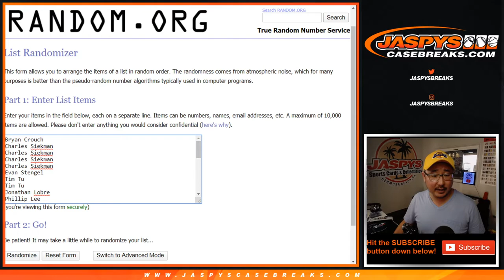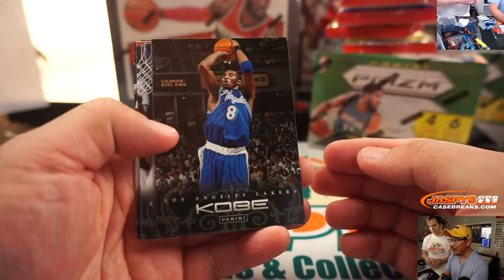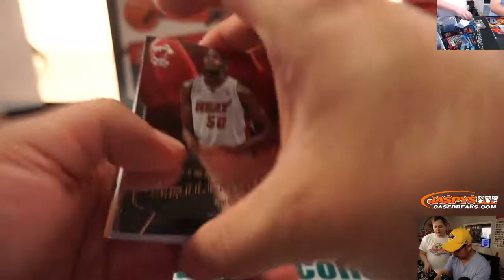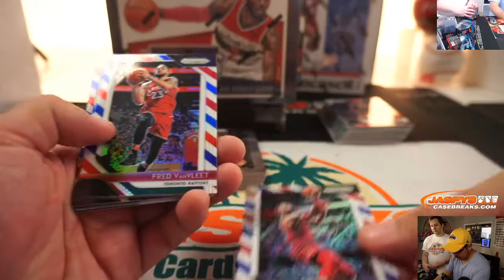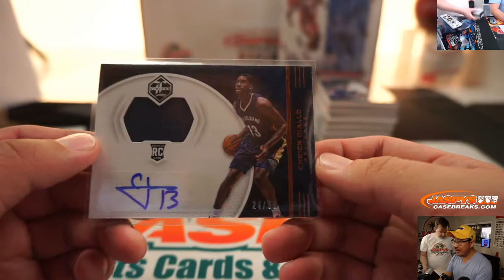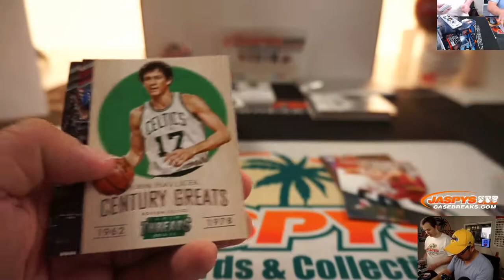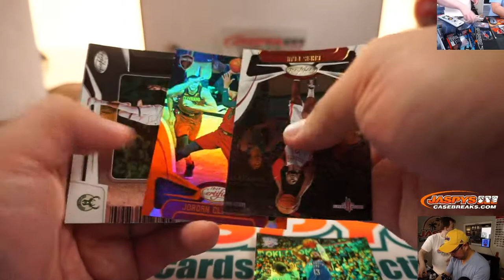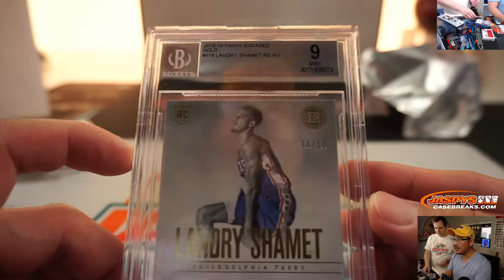Tu, 01.28.20 || JASPY'S 11-BOX QUICK HIT BASKETBALL MIXER